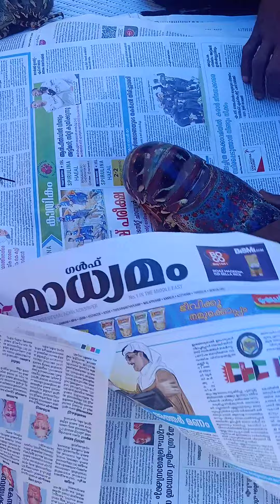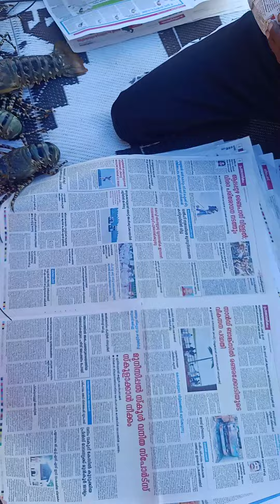prepration to tranport through airoplane.